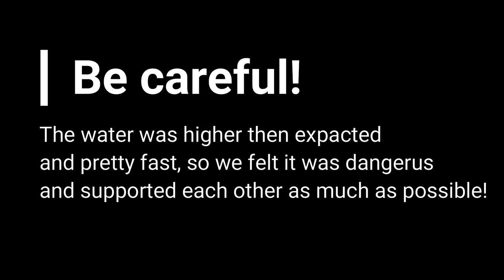The Devil's Pulpit, Glasgow, Scotland (Story 5)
The Devil's Pulpit is an amazing place of nature.
You can find this narrow gorge (canyon), called Finnich Glen near Glasgow, near Drymen.
To be able to see the pulpit itself, you first need to climb down a steep uneven path, called the devil steps or Jacobs ladder.
And if you are then brave enough and go throw the very cold, fast running, and waist-high water, you'll be able to find the pulpit, which is placed in the middle of this canyon.
The moss, plants, and red sandstone formations is an astonishing site! The red from the soil dye's the water red as well. Therefore this place is called the devil's pulpit.

I met Vicky on Instagram and we were interested to meet each other live.
As we both are nature lovers, we decided to discover the Devil's pulpit, which I knew about through my friend Firinna, who has once made a music video here, the song is included in this video.

This video from one of my many travels in my Scottish Highland Van Life is a short but sweet one, as I recently started working upholstery and maintenance jobs in very remote places.
So I try to find the time and the internet, to work on all the amazing footage that I have taken, I'm sorry if it takes a bit longer these days!

Your Highland Witch
Fenja